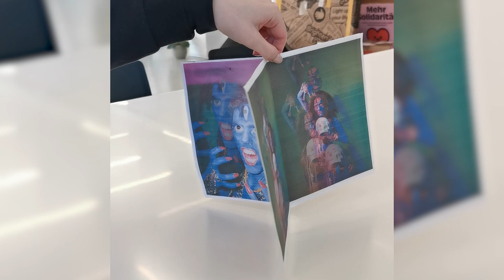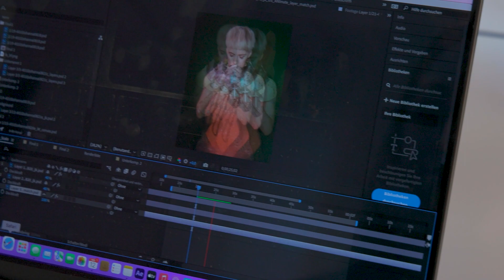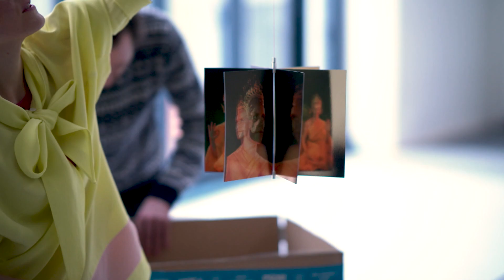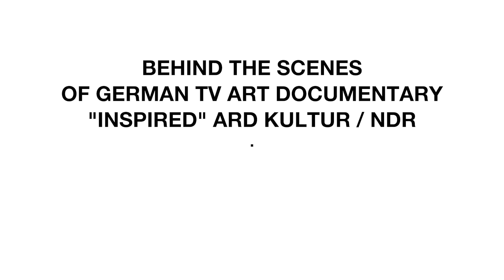Iconic Portrais I+II -- Light Installation by Johanna Keimeyer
Light installation with analogue photography, ICONIC PORTRAITS I+II, by Berlin-based artist Johanna Keimeyer.

Keimeyer uncovers identity through portraits of art icons and goddesses while exploring questions about spirituality and humanity. We can here witness that process of conceptual and physical creation of the installation, witnessing the artist's process in the continual discovery and interrogation of self-hood and the figure of the icon.